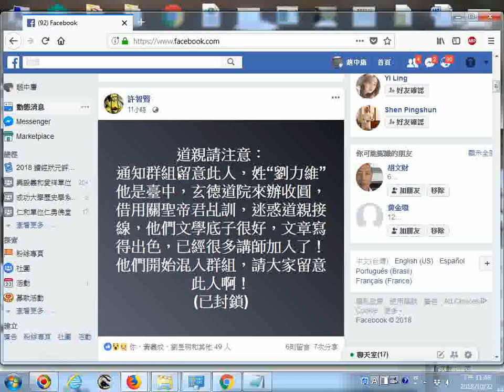20181022許前賢分享於fb 道親請注意：通知群組留意此人，姓“劉”他是臺中，玄德道院來辦收圓，借用關聖帝君乩訓，迷惑道親接線